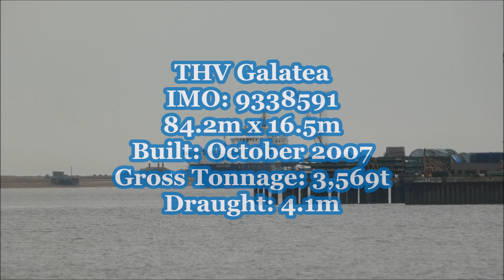THV Galatea passes through for Harwich's Trinity Pier as MSC Camille swings 18th February 2019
Trinity House Vessel Galatea arrives in the Harwich Haven just as MSC Camille swings for Felixstowe.  The Galatea slowly proceeds in to the harbour to let the Camille swing. Once there was a gap she carries on up the River Stour to Trinity Pier. She swings briskly to starboard then backs onto the pier.